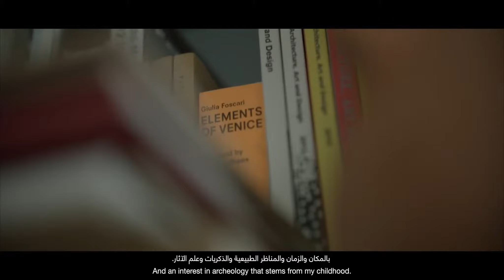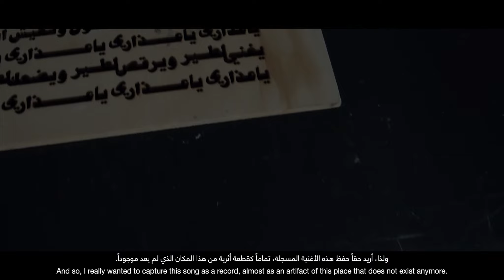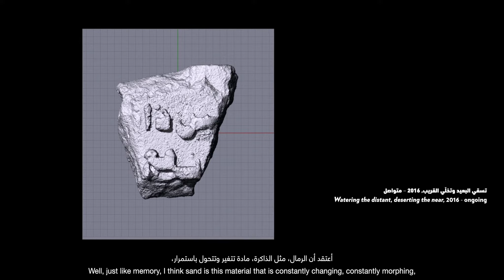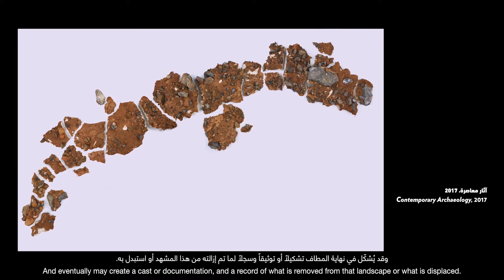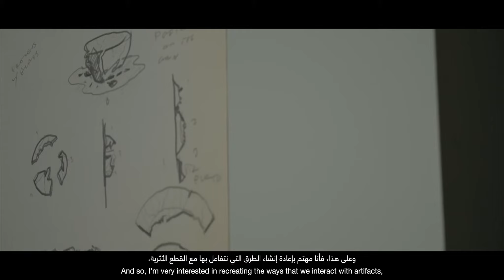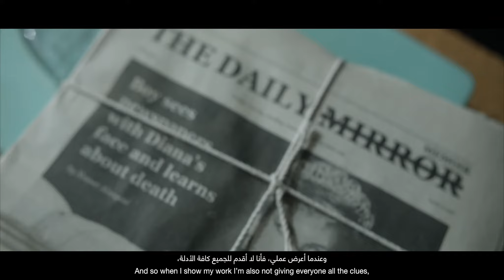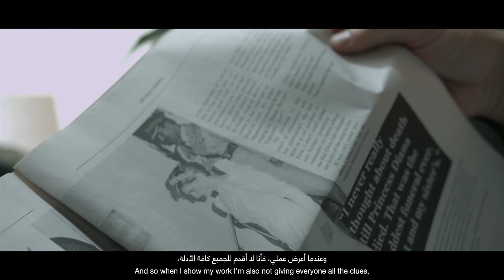Guggenheim Abu Dhabi: In the Studio with Nasser Alzayani